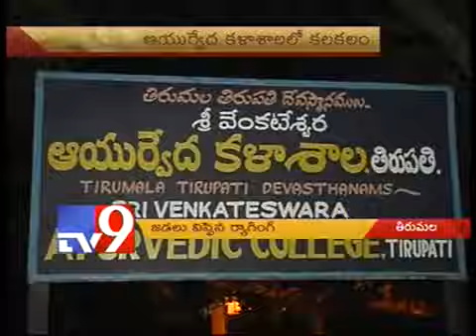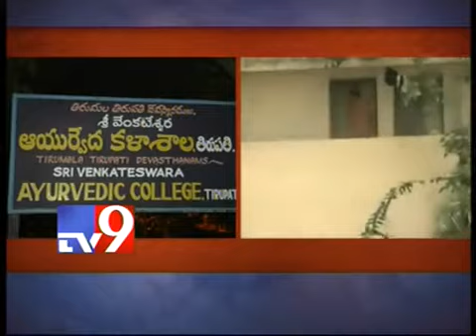TTD Ayurveda Kalasala students ragged by seniors